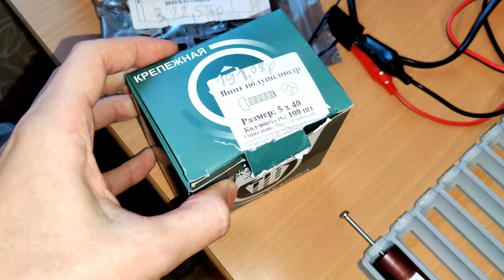DIY Электро-Вагонетка:Уникальный апгрейд усиление рамы Электровагонетки!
Продолжаю делать уникальный DIY электро транспорт из гироскутеров,в этой серии вы увидите как я усиливаю раму
Electro Trolley